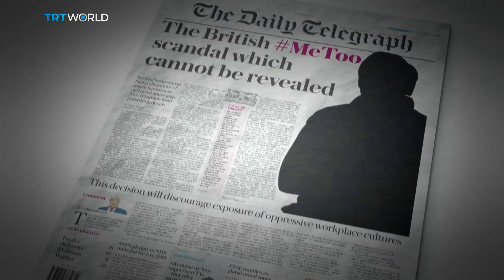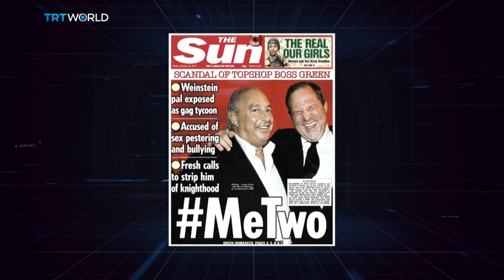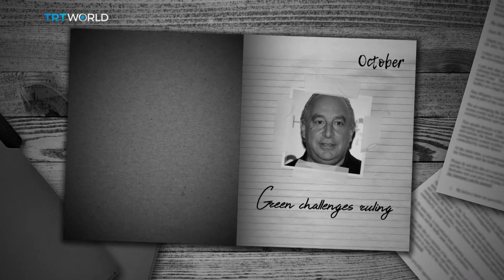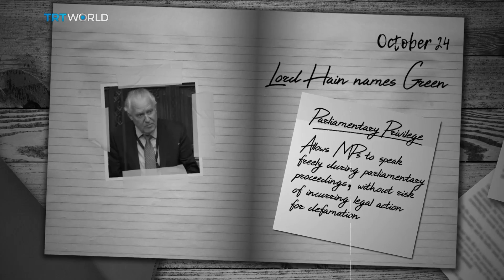KNIGHT VS LORD:How sexual abuse allegations against the UK’s most successful retailer were revealed!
Billionaire Sir Philip Green is alleged to have sexually harassed his staff. It’s a story gripping Britain. But it wasn’t supposed to come out, at least not this way! Lord Hain defied a court imposed injunction to name Sir Philip in Parliament. Was he right to do so? Should Sir Philip be stripped of his knighthood? And what’s going on at GOOGLE?! Nexus with Matthew Moore.